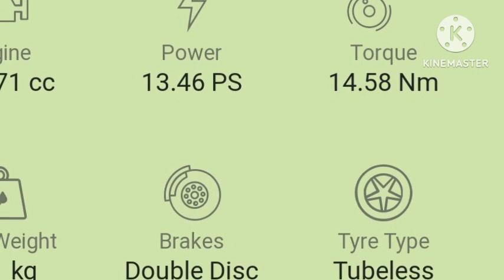18 October 2023